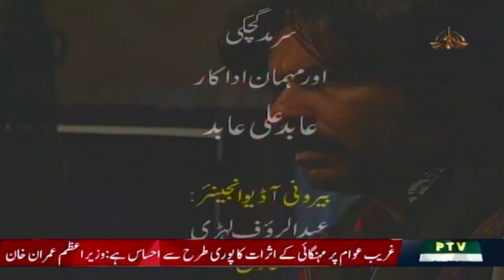drama serial Darwaza 11 Episode ptv bolan